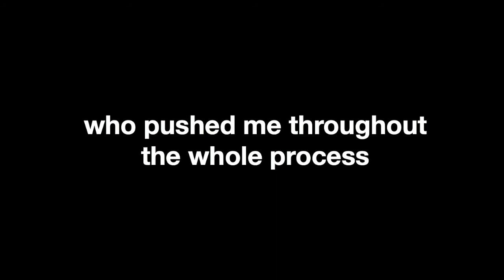painting josh dun (soooort of lmao)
songs are: BEN BEAL - smile, roy blair - PERFUME & rex orange county - UNO